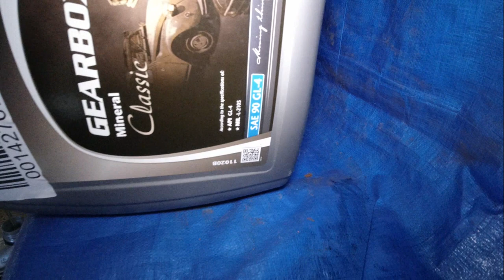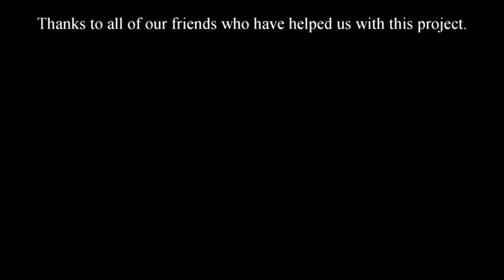unimog 404 vlog 03: Clutch assembly, reassembly and first test drive.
The time has come to put all the parts back together.
Our Unimog 404 gets a new clutch, axles, and more.
Hopefully after this the Mog will be able to continue her adventure for many years.

Follow us in our adventure to fix this old 1972 Unimog S404.1 radio truck and get her back on (and off)the road!